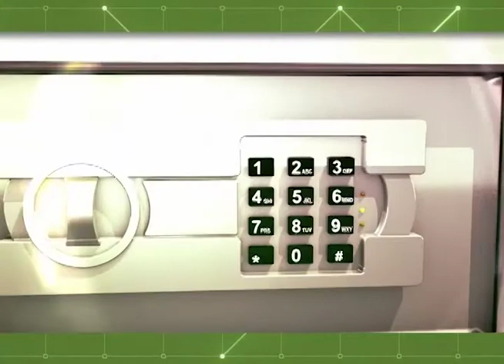Falta de segurança preocupa passageiros devido aos constantes assaltos a ônibus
01º BLOCO AGORA 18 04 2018 - Falta de segurança preocupa passageiros devido aos constantes assaltos a ônibus